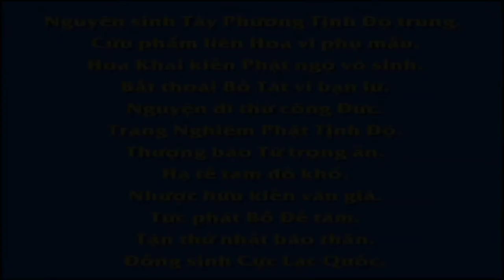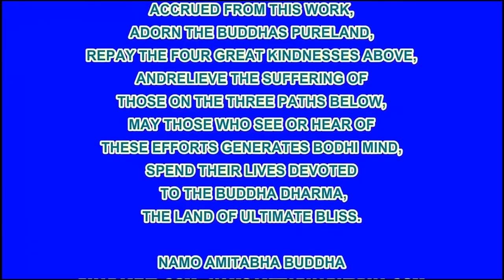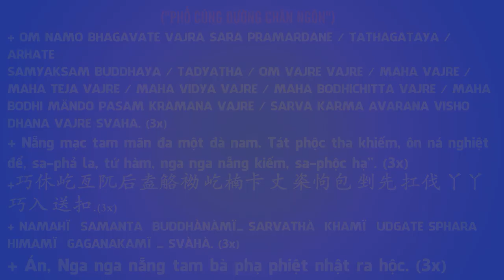Lấy Mạng Đền Ơn, Không Oán Không Hối Hận, Phim Hoạt hình Phật Giáo, Pháp Âm HD